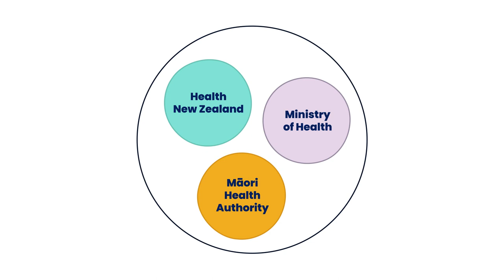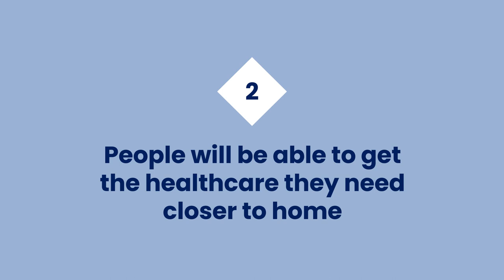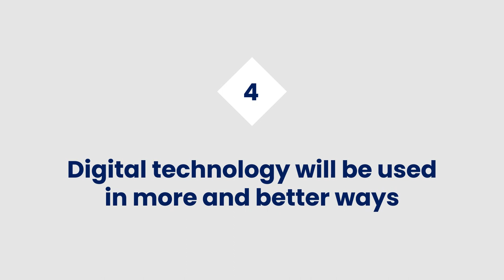Future of Health - the Five System Shifts (English)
Some big changes are being made to New Zealand’s health system, so everyone gets the right healthcare, where and when they need it. Right now, that doesn’t happen for a lot of people. So, this year, things are starting to change.